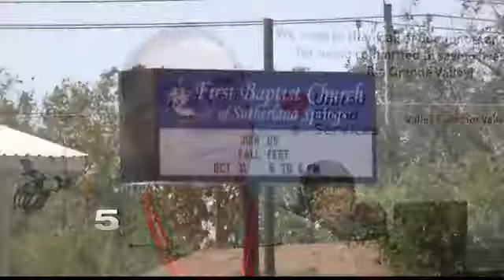Valley Residents Work to Help Sutherland Springs Victims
A Harlingen man whose blood type is the most common decided  to donate to those in need.